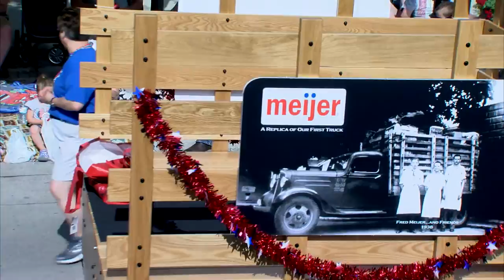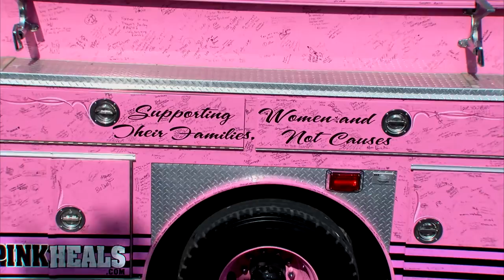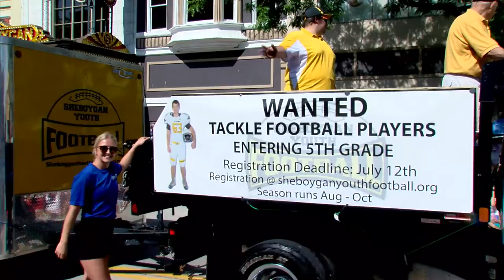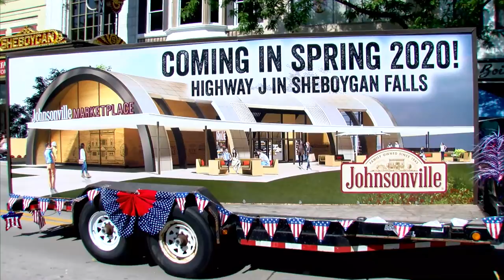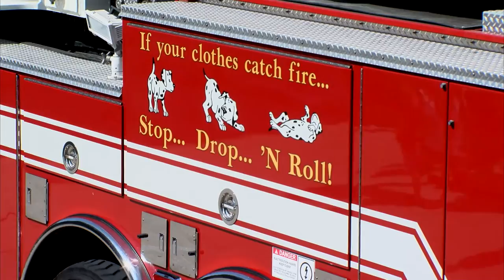Parade 07042019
Parade, Sheboygan, WI, July 4, 2019.